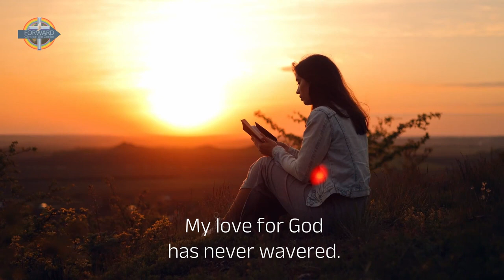"Struggles" [15 Secs]